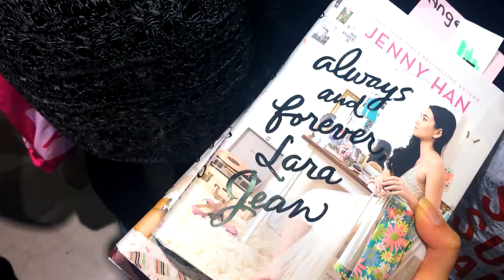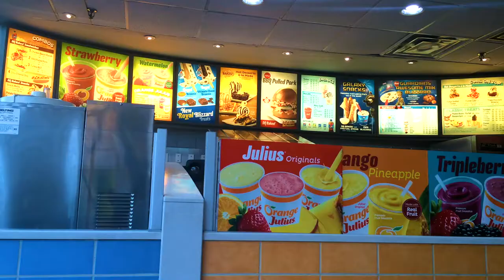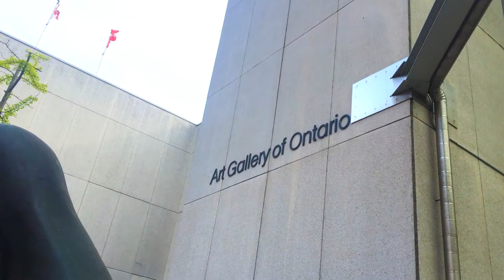Distillery District + Always & Forever, Lara Jean Signing | Gel Marie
Wassup babes! I wasn't able to post a video last week as I was busy and am still currently sick, so I didn't have time to finish editing my dorm room tour. BUT here's a little vlog of my adventures last week! My friends and I had a mini photoshoot at the Distillery District in Downtown Toronto & I also met JENNY HAN on her final stop for the Always and Forever Lara Jean Book Tour! *faints*

Shoutout to my friends and family for letting me document our adventures last week! And a special shoutout to Marian for being an amazing photographer and Teresa for helping me film some clips.

HOPE YOU ENJOYED IT AND A DORM ROOM TOUR IS COMING VERY SOON!

Editing software: Premiere Pro CC
Camera: lmao Iphone 5s
Thumbnail: picmonkey